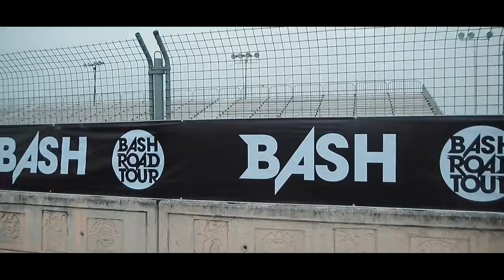BASH ROAD TOUR STAFF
PRODUÇÃO REALIZADA 100% POR JOEL FOGAÇA JUNIOR DURANTE O BASH ROAD TOUR DE 2019 E 2020  DURANTE AS GRAVAÇOES DO DOCUMENTAL DE NETFLIX